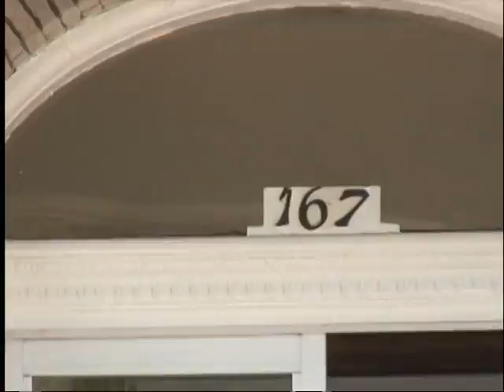Tots & Teens Present The Vernon Wilfred Clarke Funday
tots & Teens TV production present the Wilfred Veron Calrke Fun day